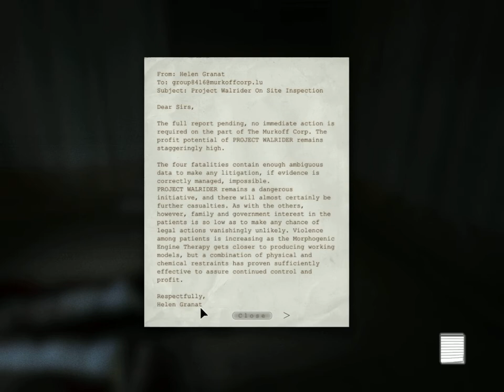Outlast Let's Play Episode 2 To Hide In A Locker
So far, the scariest horror game I've played, I play Outlast once again, and I resort to hiding in a locker.  I hide in a locker and don't fight...just like a man!